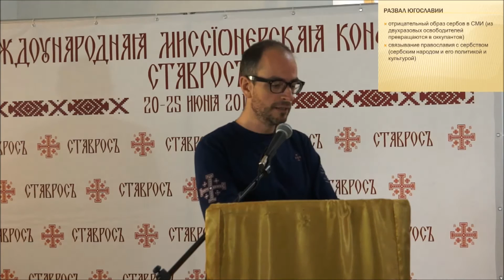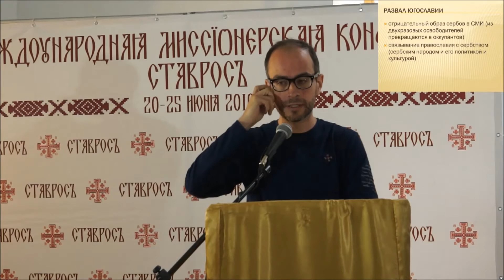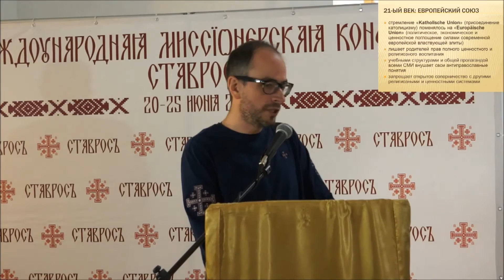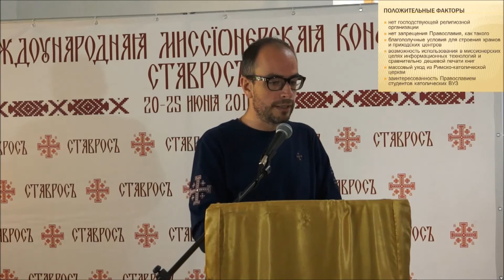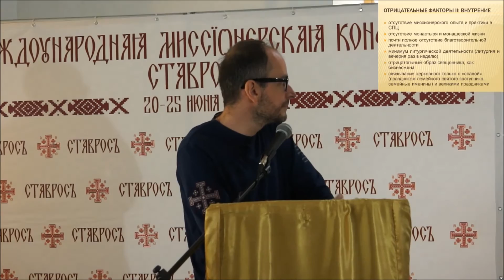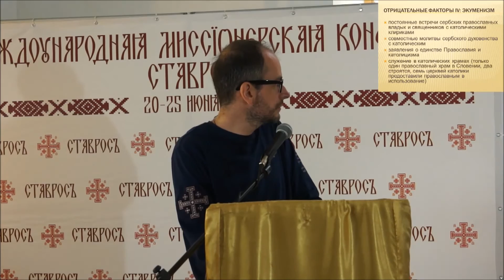Novalija Alen Проблемы и перспективы православной миссионерской деятельности в Словении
Доклад Novalija Alen Проблемы и перспективы православной миссионерской деятельности в Словении на IV Международной миссионерской конференции Ставрос.